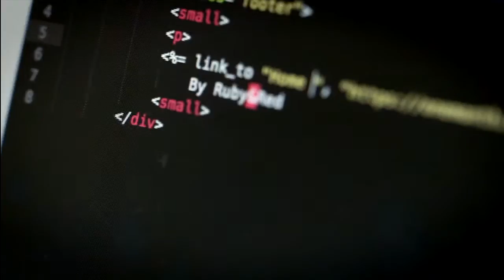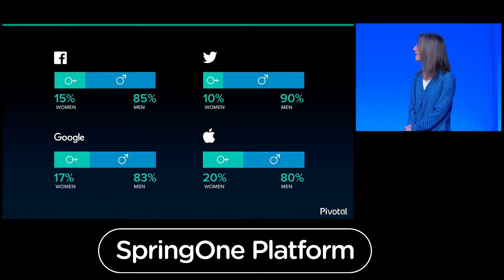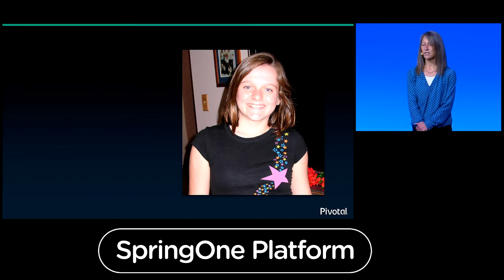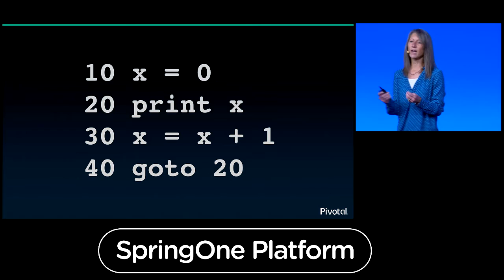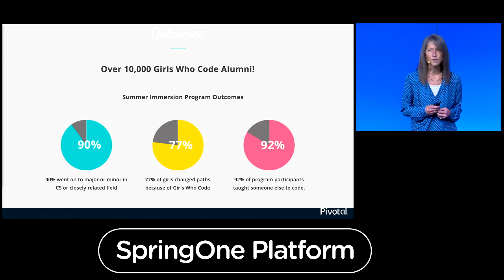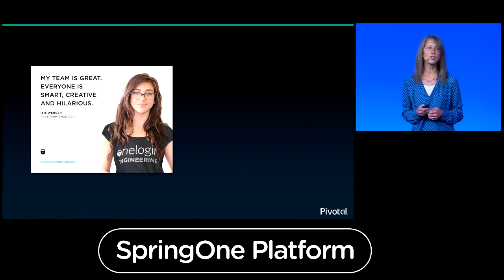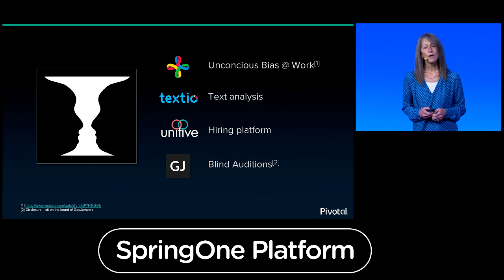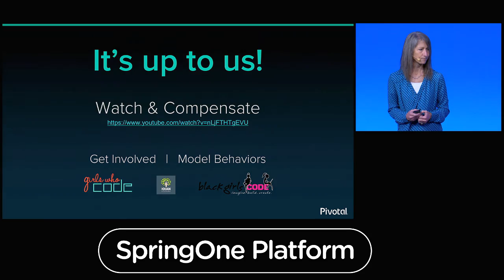A Tale of Two Ladies: On Generating Opportunity for Women in Tech — Cornelia Davis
Cornelia Davis talks about how she came to technology, the path many other women face, and how we can be good models and encourage women to pursue computer science.

Keynote recorded at SpringOne Platform 2016 in Las Vegas.

Speaker: Cornelia Davis, Sr. Director of Technology, Pivotal

Cornelia Davis is responsible for guiding clients on the technical elements of broader transformation, she focuses on making developers and operations teams successful with Pivotal Cloud Foundry. To that end, you’ll find her knee-deep in the code base, writing cloud native apps and deploying them onto the platform, teaching at a whiteboard, talking DevOps, presenting at conferences and passionately driving new features into the product.